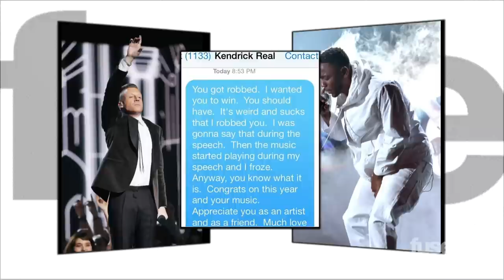Did Macklemore "Rob" Kendrick Lamar of a GRAMMY?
Macklemore took to Instagram to tell fans he thought Kendrick Lamar deserved to take home Best Rap Album at the 56th Annual GRAMMY Awards.

EST
The 56th Annual GRAMMY Awards were a big night for Macklemore & Ryan Lewis. They won Best New Artist. They won Best Rap Album for the Heist. Basically if the category had rap in the title, they took home the award.
ELAINE
And while Macklemore was busy taking home four awards, he was not satisfied. He also married, like, 30 couples during his performance of "Same Love." And he also planned their honeymoons and gift registries.
EST
Really?
ELAINE
Why not?
EST
So, that's a great night, right? But, like the title of his album "The Heist", Mack felt like he stole the thunder from Kendrick Lamar, who he considered to be the best rapper of the year.
ELAINE
Macklemore & K Dot are good friends, and in a moment of honesty, Mack took to Instagram to post his text to Kendrick, writing:
"You got robbed. I wanted you to win. You should have. It's weird and sucks that I robbed you. I was gonna say that during the speech. Then the music started playing during my speech, and I froze. Anyway, you know what it is. Congrats on this year and your music. Appreciate you as an artist and as a friend. Much love."
EST
Classy move. But, until Mack actually hands Kendrick the award, they're just words. Macklemore captioned the Instagram to his fans, saying:
"He deserved best rap album... I'm honored and completely blown away to win anything much less 4 Grammys. But in that category, he should have won IMO..."
ELAINE
Kendrick Lamar hasn't posted any response on Twitter yet. Maybe he's cool with it. Maybe he's stewing. Kendrick, you have to be more like Trent Reznor, who tweeted last night: "Music's biggest night... to be disrespected.  A heartfelt FUCK YOU guys."
EST
So, what do you think. Was Kendrick Lamar's Good Kid, Mad City the better album of 2013?
ELAINE
And if you were Macklemore, would you give up your GRAMMY.